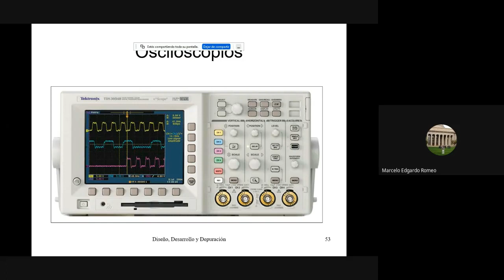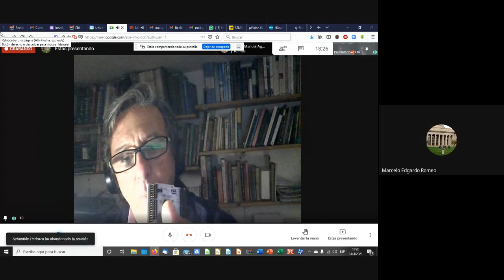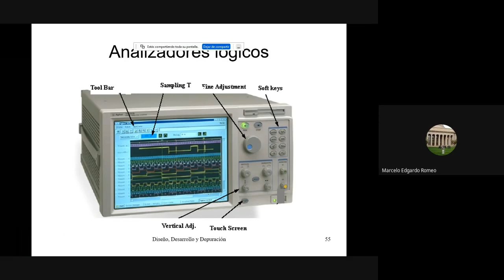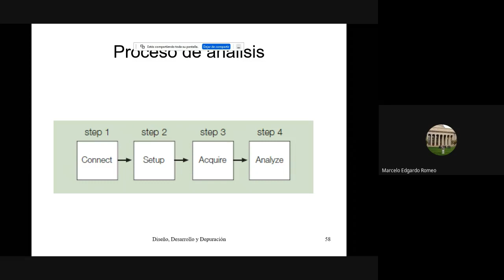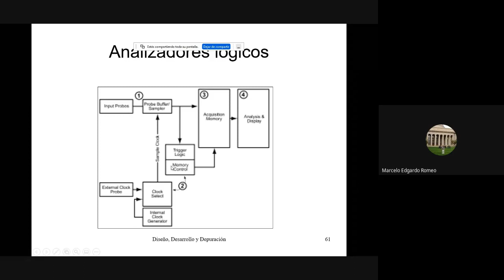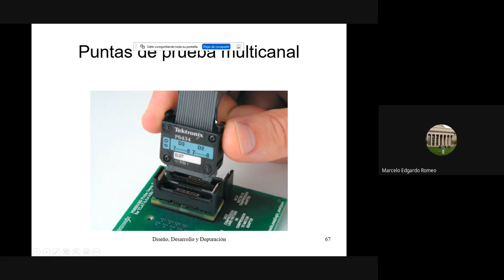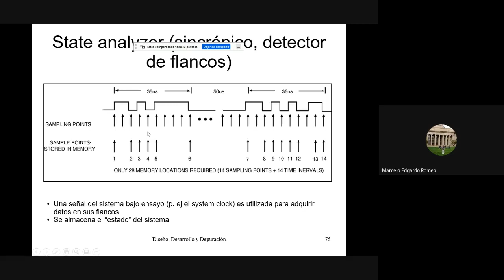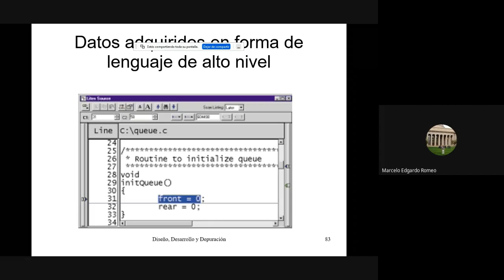006 Osciloscopios y analizadores Logicos